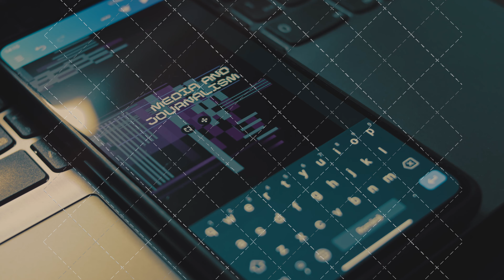Media and journalism inscription on mobile phone screen. Communication concept. Analog effect